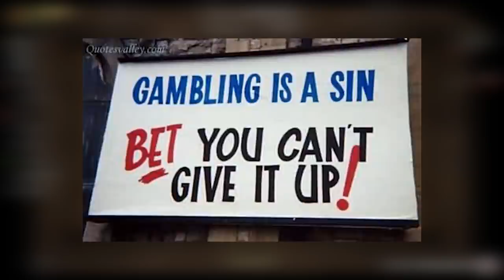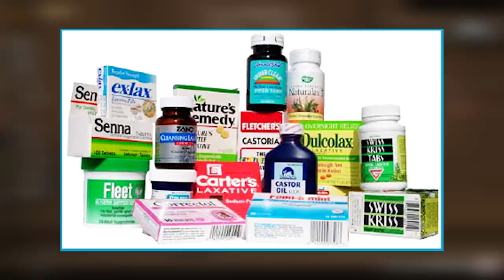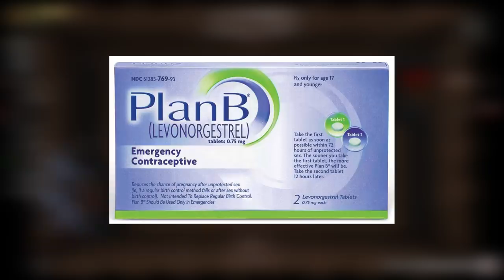100 Facts That You Didn't Know about The Binding of Isaac (The Binding of Isaac Facts & Trivia)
100 Facts That You Didn't Know about The Binding of Isaac (The Binding of Isaac Facts & Trivia)

Get ready to dive deep into the world of The Binding of Isaac with these 100 fascinating facts and trivia about the game! If you're a fan of roguelikes and roguelites, this video is a must-watch for you. From the game's development to hidden secrets, we cover it all in this ultimate collection of Isaac facts.